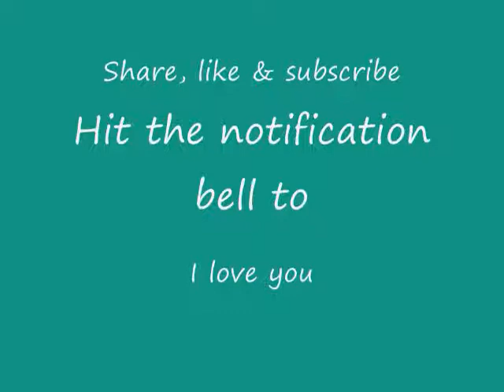I Went Shopping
WARNING:THIS VIDEO WILL HAVE MILD CUSSING AND CUSS WORDS SHOWN AS WELL. VIEWERS DISCRETION IS ADVISED!

What's up Suga Bears it's me. So today i'm giving you a shopping haul from multiple stores. I will leave the links down below to the items in today's video as well. I love you and stay breezy.

Wild Fable High Rise Mom Jeans:

Goody Ouchless Hair Ties: